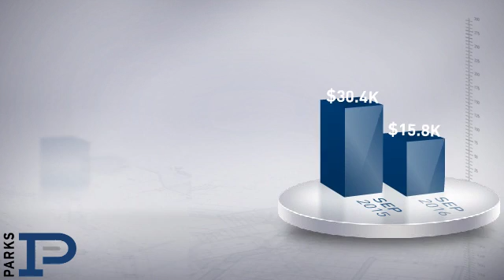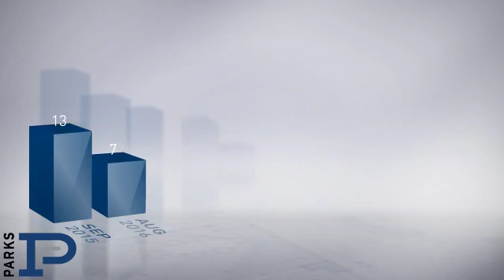Lavergne,TN, Real Estate Market Update from PARKS,October, 2016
PARKS Video Update recapping market activity within Lavergne, TN, during the month of October, 2016